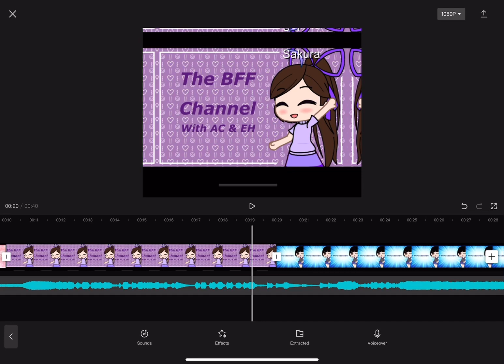[EH] Intro Sneak Peek!!!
From EH :D